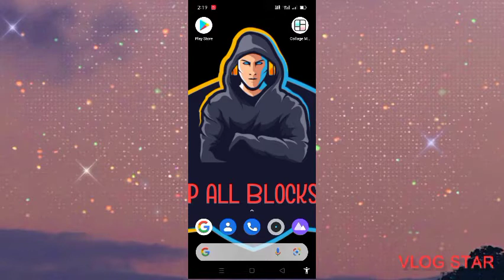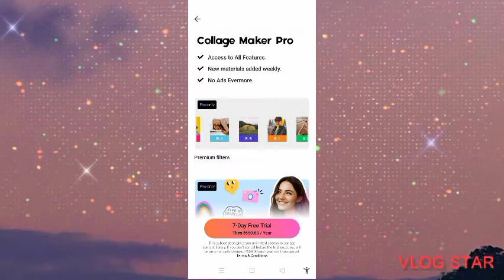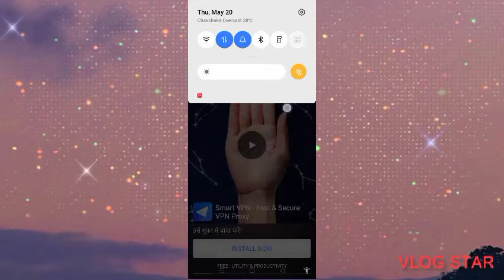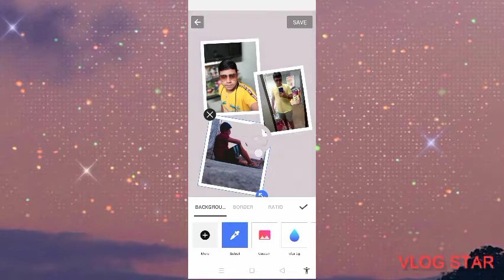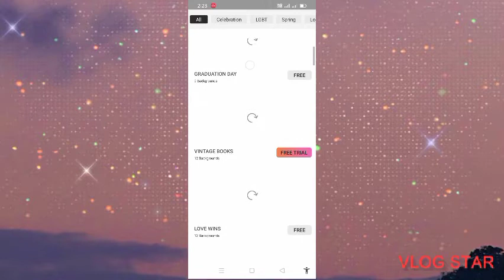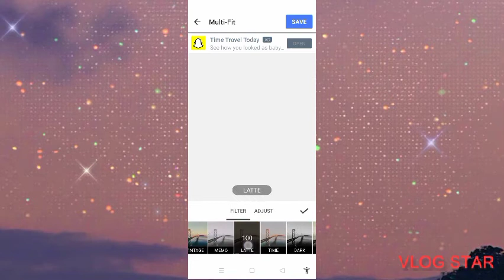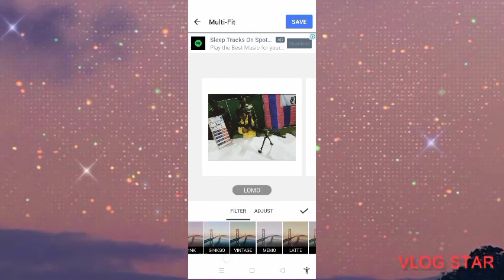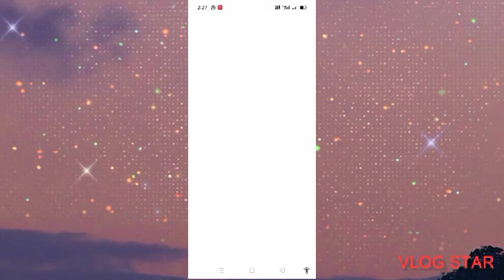photo editing album app 👍👍👍💯💯 pure app